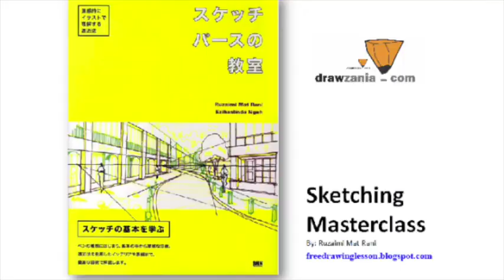Perspective Drawing : Draw Building 76: pathway in one point perspective.